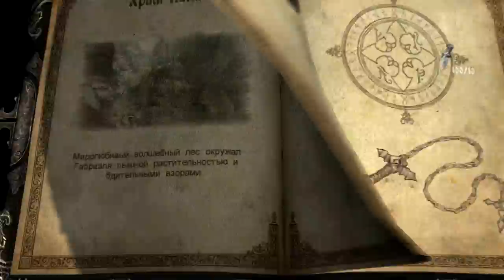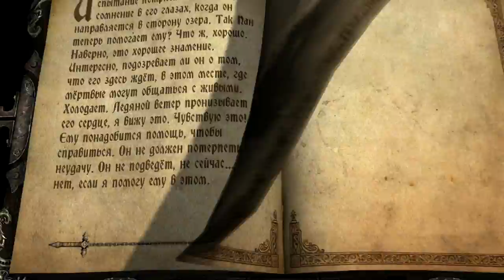Прохождение Castlevania: Lords of Shadow ч.2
Новая веха в истории борьбы охотников на вампиров c порождениями тьмы и новый этап в истории прославленной серии Castlevania. Когда наступил конец времен, Земля оказалась во власти сил Тьмы и таинственных Лордов теней. По разоренным странам бродили души умерших, не способные обрести покой, а таинственные существа сеяли смерть и разрушение среди выживших. Игроку предстоит стать Габриэлем - одним из рыцарей Братства Света, организации святых воинов, защищающих человечество от сил зла. Его жена пала жертвой порождений тьмы, но ее душа не упокоилась. Понимая, что за опасность нависла над миром, она приняла единственно верное решение - направить Габриэля по пути, ведущему к спасению человечества.